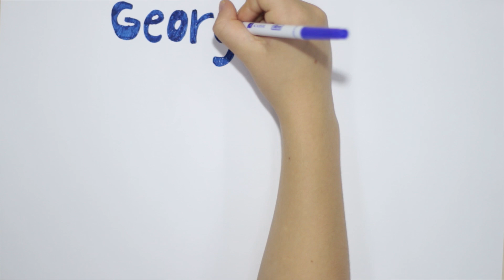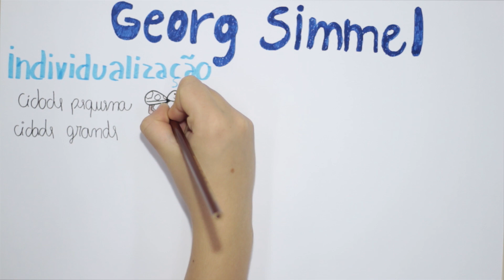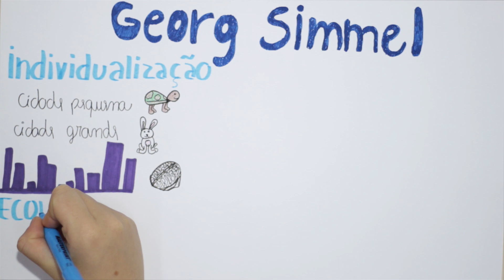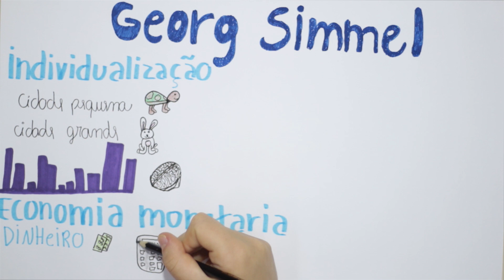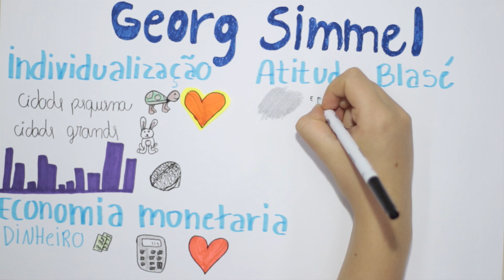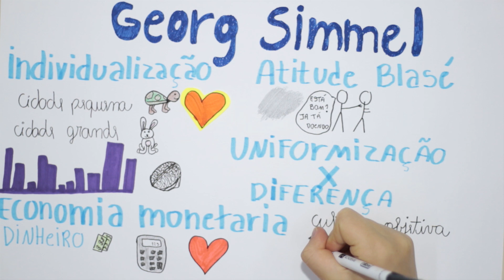Georg Simmel - A vida na metrópole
Neste vídeo, apresentamos as reflexões de Georg Simmel. Através de 4 conceitos, podemos compreender a vida na sociedade atual! O mais interessante disso tudo, é que Simmel era contemporâneo de Durkheim!

Divirtam-se!

Créditos

Roteiro
Henrique Neto

Ilustração
Gabriel Augusto Lovato de Carvalho
Heloísa Gabriela Hruba

Edição
Heloísa Gabriela Hruba
Henrique Neto

Este vídeo é produto do projeto de extensão “Vídeos de animação: estratégia de ensino de Sociologia” realizando no IFPR – Campus Ivaiporã.

Referências bibliográficas:
SIMMEL, Georg. A metrópole e a vida mental. In: VELHO, Otávio Guilherme (org.). O fenômeno urbano. Rio de Janeiro: Zahar Editores, 1974.

SIMMEL, Georg. As grandes cidades e a vida do espírito. Mana, nº 11, ano 2, p. 577 – 591, 2005.